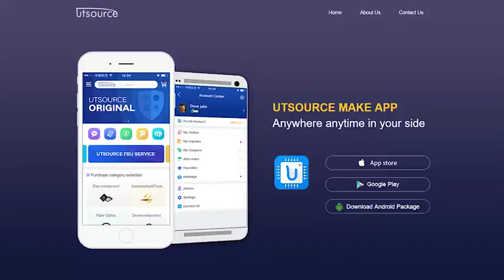74HCT259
General description
The 74HC259; 74HCT259 are high-speed Si-gate CMOS devices and are pin compatible with Low-power Schottky TTL (LSTTL). They are specified in compliance with JEDEC standard No. 7-A.
The 74HC259; 74HCT259 are high-speed 8-bit addressable latches designed for general purpose storage applications in digital systems. They are multifunctional devices capable of storing single-line data in eight addressable latches and providing a 3-to-8 decoder and multiplexer function with active HIGH outputs (Q0 to Q7). They also incorporates an active LOW common reset (MR) for resetting all latches as well as an active LOW enable input (LE).
The 74HC259; 74HCT259 has four modes of operation:
● Addressable latch mode, in this mode data on the data line (D) is written into the addressed latch. The addressed latch will follow the data input with all non-addressed latches remaining in their previous states.
● Memory mode, in this mode all latches remain in their previous states and are unaffected by the data or address inputs.
● Demultiplexing mode (or 3-to-8 decoding), in this mode the addressed output follows the state of the data input (D) with all other outputs in the LOW state.
● Reset mode, in this mode all outputs are LOW and unaffected by the address inputs (A0 to A2) and data input (D).
When operating the 74HC259; 74HCT259 as an address latch, changing more than one address bit could impose a transient wrong address. Therefore, this should only be done while in the Memory mode.

Features
■ Combined demultiplexer and 8-bit latch
■ Serial-to-parallel capability
■ Output from each storage bit available
■ Random (addressable) data entry
■ Easily expandable
■ Common reset input
■ Useful as a 3-to-8 active HIGH decoder
■ Input levels:
    ◆ For 74HC259: CMOS level
    ◆ For 74HCT259: TTL level
■ ESD protection:
    ◆ HBM JESD22-A114E exceeds 2000 V
    ◆ MM JESD22-A115-A exceeds 200 V
    ◆ CDM JESD22-C101C exceeds 1000 V
■ Multiple package options
■ Specified from −40 °C to +85 °C and from −40 °C to +125 °C